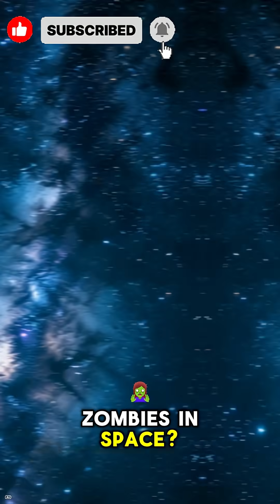Some Stars are Zombies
When a white dwarf star steals material from a companion star, it can trigger a thermonuclear explosion on its surface called a nova. It doesn't destroy the star, so it can "go nova" over and over again, seemingly coming back to life.